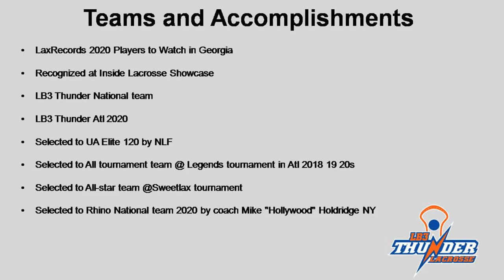Logan Tucker 2016 2017 Lacrosse Highlights 11 30 2017 1080p